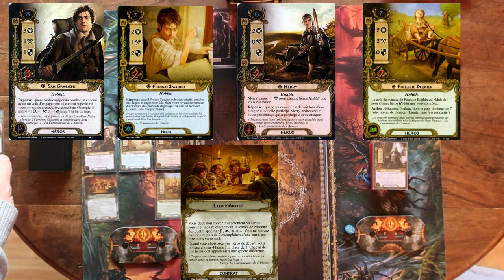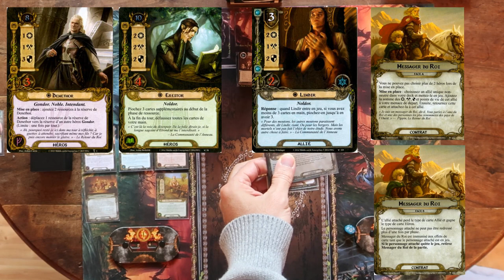SDA JCE : Le septième niveau - mode cauchemar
Et nous revoilà sur le Seigneur des Anneaux le jeu de carte ! On redécouvre le jeu avec un deck Hobbit et le contrat Lien d'Amitié : Sam Gamegie, Frodon Sacquet, merry et Foulque Bophin vont s'attaquer au Septième niveau des mines de la Moria !
Ils sont accompagnés par leurs protecteurs qui les envoient à l'aventure : Denethor, Erestor et Lindir.

Les deck utilisés :
1) Le deck Hobbit